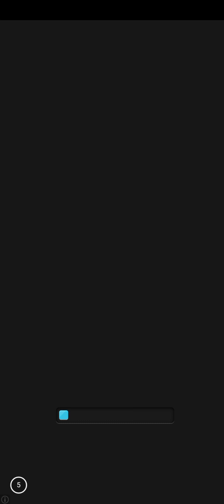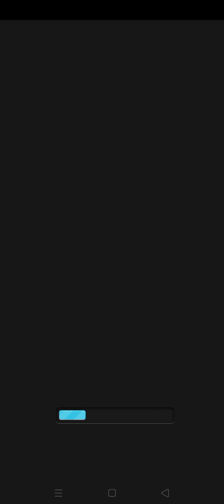я играю Cross Road